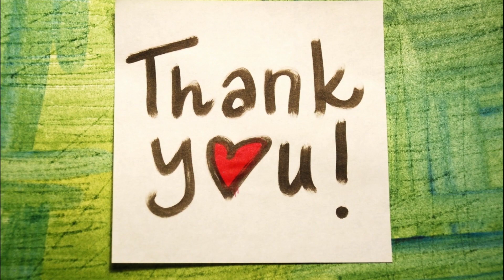💈 🤘 Китайский ФутурЁныш и совершенно новый гель для бритья REMAY 🤘🤫